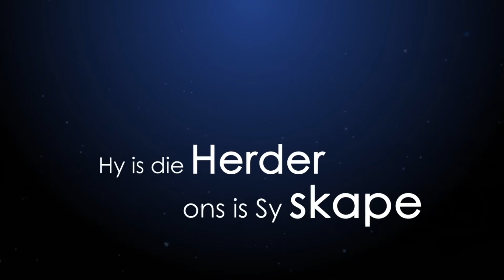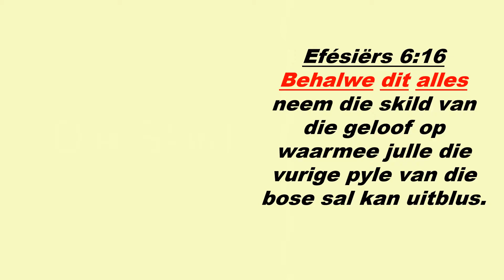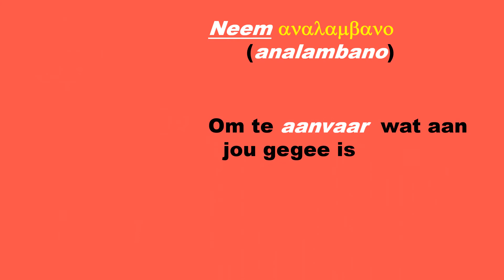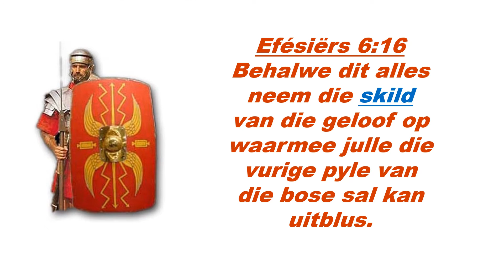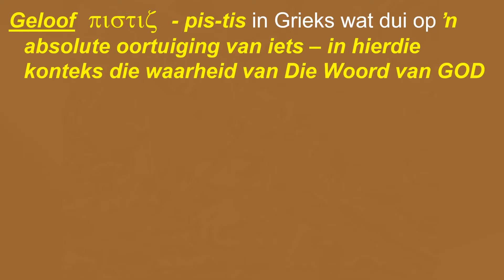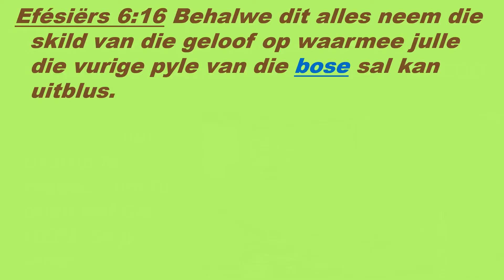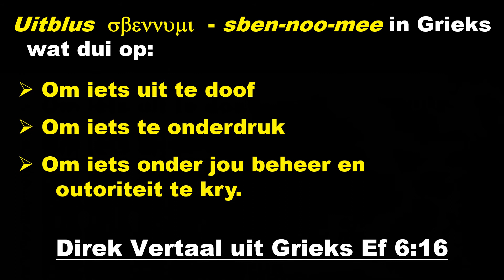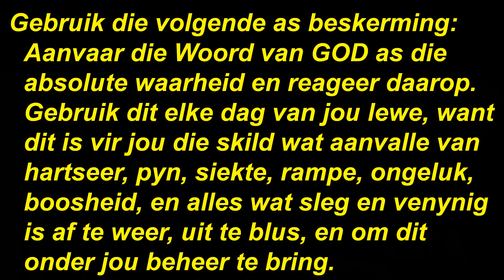Woordskool Sondag 26 Junie 2022 18:00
Tema:
HerlewingSentrum WonderboomPoort